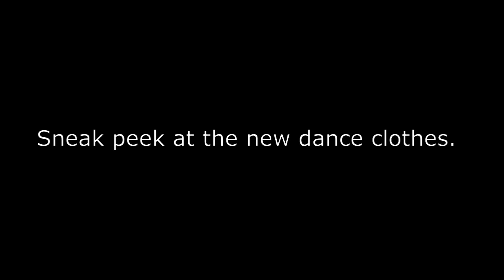Miss MiNtshis' Secret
The new dance clothes came in for the Twins Diversity game and the Minnesota State Fair but Miss MiNtshis won't show it to us yet.